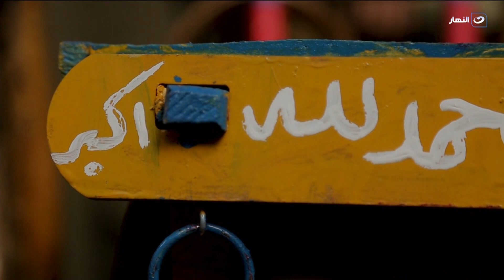باب الخلق| عم حسين ٧٠ سنة.. عربجي وفنان وحاليا حمال وشيال وامنيته من ربنا يموت وهو شغال!